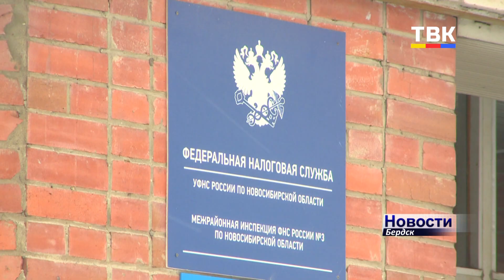С 1 января 2023 года изменится уплата налогов